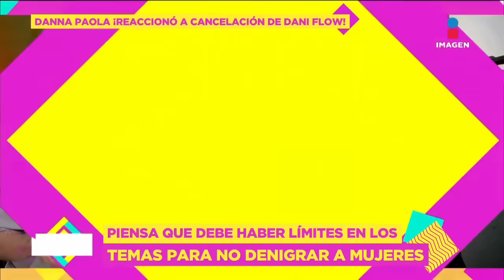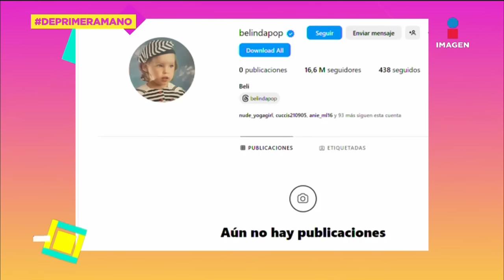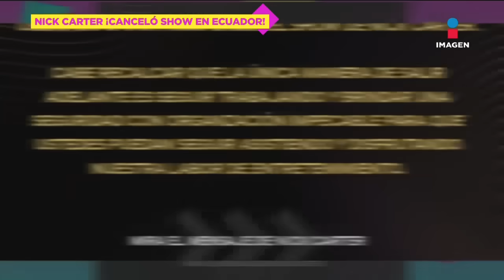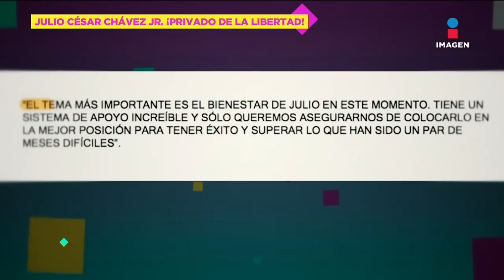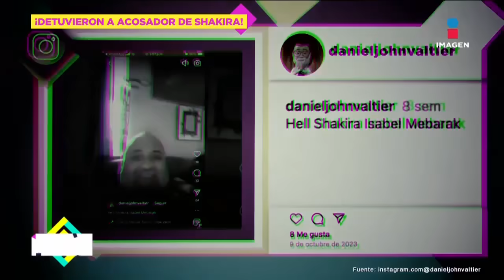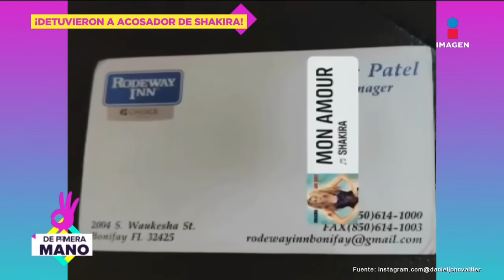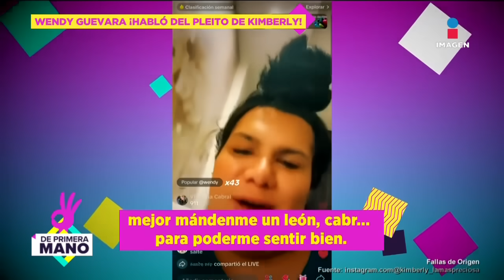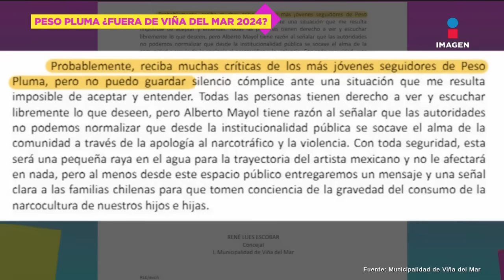No PAGAN fianza de Julio César Chávez Jr. | DPM | Programa completo 10 de enero 2024